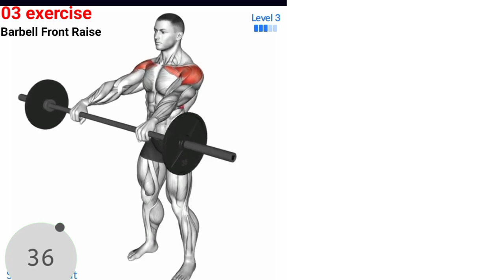shoulder kaise banaen| shoulder kaise banaya jaayeFitnesscha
shoulder kaise banaen | shoulder kaise banaya jaaye

shoulder workout
shoulder workout at gym
shoulder kaise banaya jaaye
shoulder kaise banaye
shoulder kaise banaen
shoulder press
shoulder pain

shoulder kaise banaen
wide shoulder workout female
shoulder kam karne ki exercise
healthy zone back workout
healthy zone triceps
shoulder workout my bollywood
body
shoulder kaise jode
body solder car patch
shoulder kaise banaen
shoulder kaise banaen ghar per
shoulder kaise banaye
shoulder kaise banaen pencil se
shoulder kaise banaye ghar par
shoulder kaise banaye home
workout